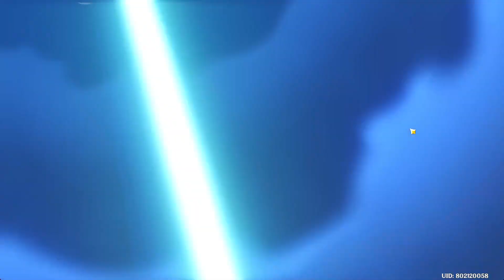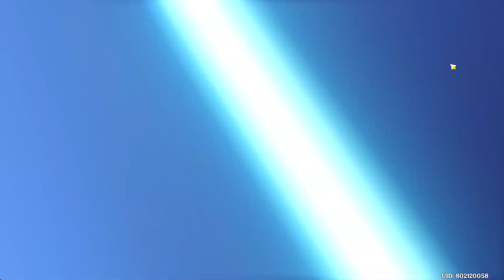Genshin Impact | Furina Roll Nov 10 2023